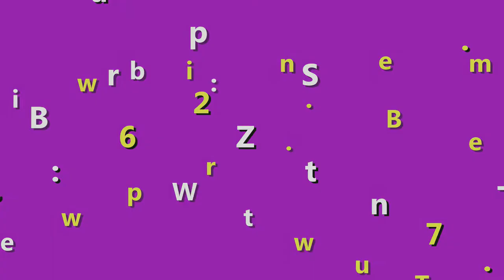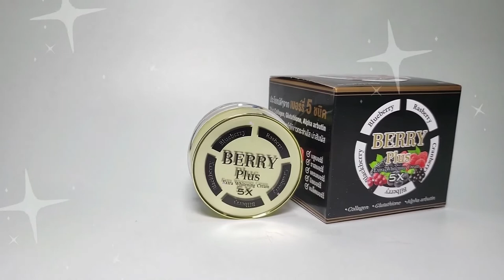Công dụng của kem trị nám Berry Plus 5X, kem 4K trái cây có tác dụng gì? | Trị nám Thái Lan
Công dụng của kem trị nám Berry Plus 5X là trị nám, nhưng bên cạnh đó là khả năng dưỡng trắng da mịn màng cực kỳ tuyệt vời. Ngoài ra còn có những tác dụng khác khi dùng kem 4K trái cây rất hay khác nữa. Hy vọng xem xong video này bạn sẽ biết được kem 4K trái cây có tác dụng gì? cũng như là có nên quyết định mua kem trị nám Berry Plus 5X hay không nhé!